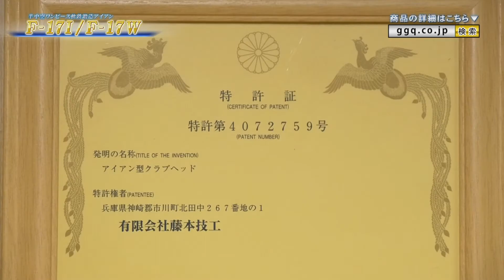GOLF GEAR QUEST／藤本技工編